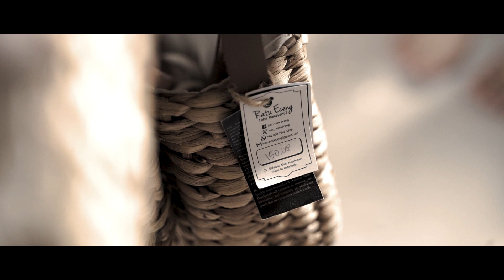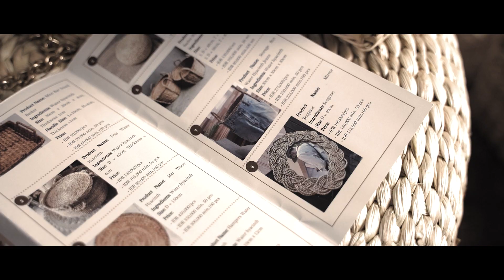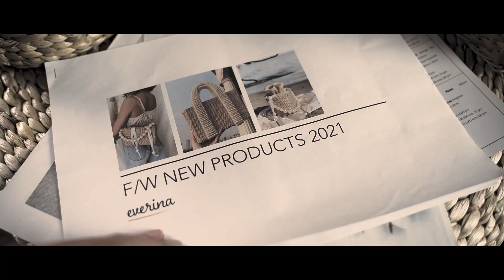CeritaBINUSIAN 57: BINUS dukung UMKM Ratu Eceng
Follow our Instagram @binusofficial